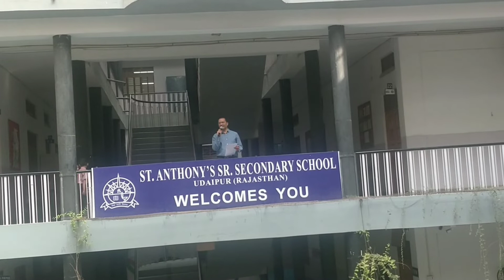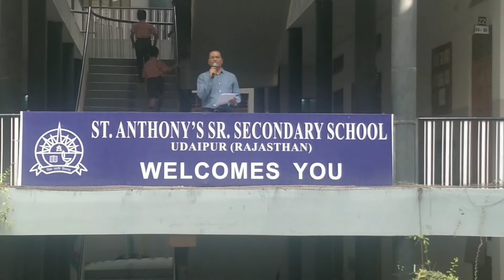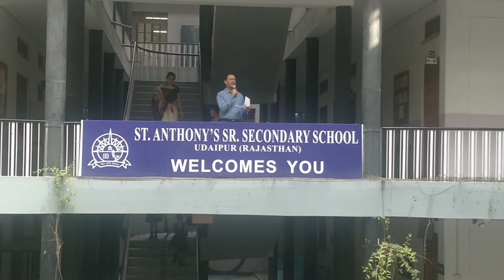CBSE RESULT || 42 Student got 90+% || UDAIPUR TOPPER : APOORV MAHESHWARI || Heartiestlations